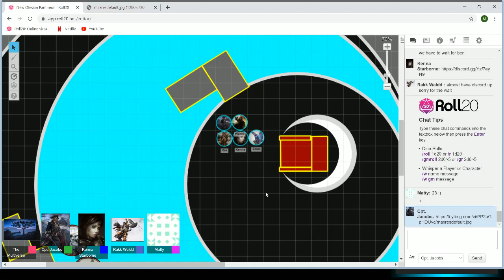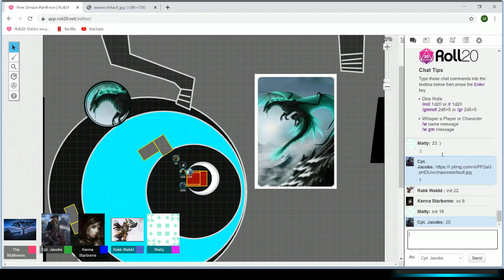New Olesia 9.2